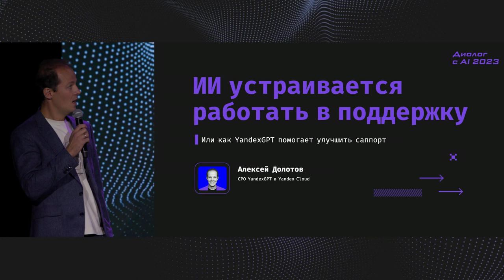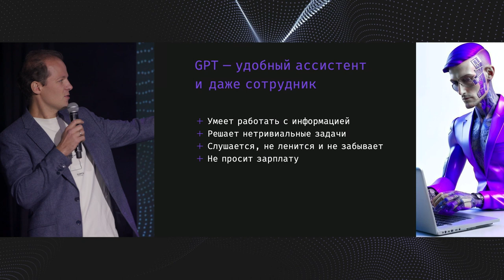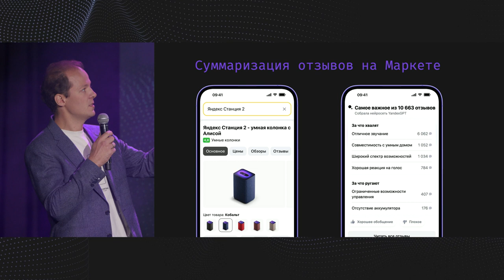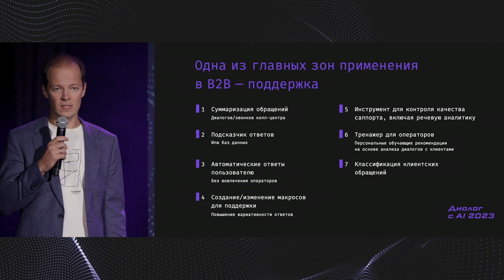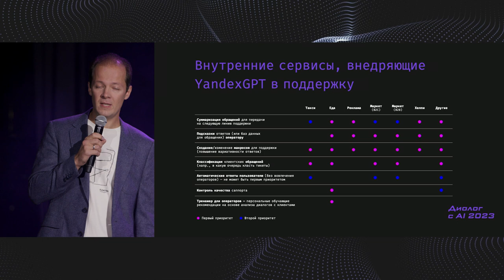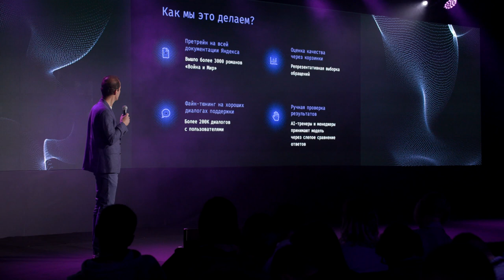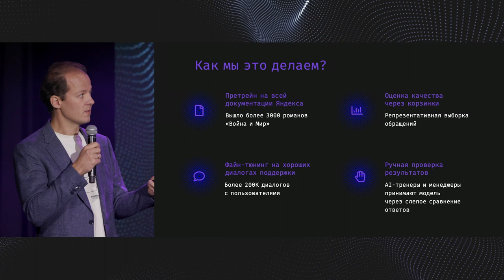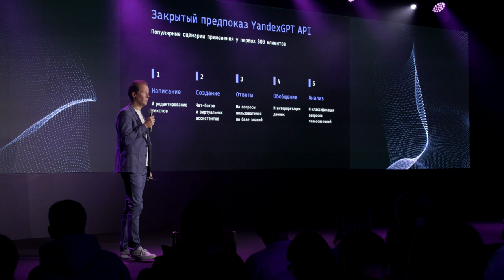ИИ устраивается работать в поддержку. Алексей Долотов. Конференция Битрикс24 «Диалог с AI»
Доклад в рамках конференции для руководителей и предпринимателей «Диалог с AI 2023» 5 октября.

ИИ устраивается работать в поддержку:
📍️️️️️️Как GPT переворачивает представления о возможностях клиентской службы
📍️️️️️️Какие задачи клиентской поддержки YandexGPT решает лучше всего
📍️️️️️️Какие выводы уже можно сделать на основе текущего опыта, что ожидать в будущем, и как «оседлать»эту технологию в своей поддержке

Спикер:
Алексей Долотов, директор по продукту YandexGPT Yandex Cloud